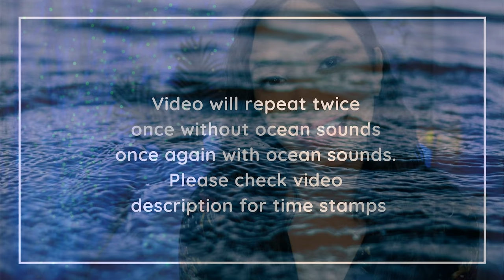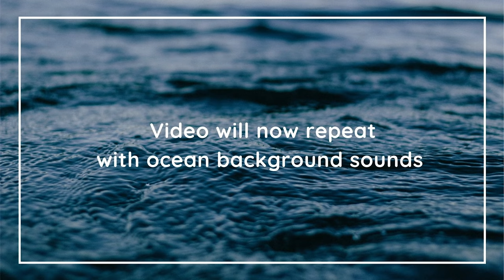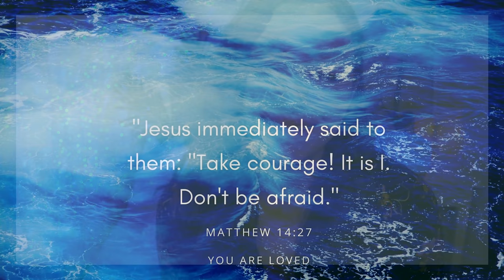ASMR Hair Cut & Spa Roleplay 🌴 Beach Cabana Night Spa | ASMR For Sleep | With Ocean Sounds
It's time for your ASMR hair cut and spa roleplay! Get tropical with this relaxing beach cabana night spa where you will have a perfectly relaxing ASMR night treatment for sleep. Enjoy with ocean sounds or without! Looking for more?

A BIG thank you to my patron family from all over the world!

⭐️ Alyssa from California
⭐️ Andrew from NY
⭐️ Chad from Houma, Louisiana
⭐️ Chris from the UK
⭐️ Connor from DHS, California
⭐️ Conor from Colorado Springs CO
⭐️ DaJiahao from China
⭐️ Dee.A from New Jersey
⭐️ Dromrac from Chicago
⭐️ Greg
⭐️ Jeff from New Jersey
⭐️ Jeroen from Calgary
⭐️ Joe
⭐️ Mairi
⭐️ Michael
⭐️ Maverick from Texas
⭐️ Nicu
⭐️ Nicole
⭐️ Niomi
⭐️ Pierre from Egypt
⭐️ Reymundo from Texas
⭐️ Ryan from Rochester, New York
⭐️ Trevor from the UK

00:00 - 01:59 - Intro
02:00 - 04:03 - Beach Spray Mist
04:04 - 15:23 - Hair Cut
15:24 - 16:41 - Putting your hair back
16:42 - 24:20 - Massage with hands
24:21 - 26:22 - Massage tool
26:23 - 28:44 - Night time hydrating cream
28:45 - 29:53 - Cooling sleep mask
29:54 - 30:00 - Scripture verse
30:04 - Video repeats with ocean sounds
30:05 - 31:35 - Intro
31:36 - 33:40 - Beach Spray Mist
33:41 - 44:59 - Hair cut
45:00 - 46:17 - Putting your hair back
46:18 - 53:54 - Massage with hands
53:55 - 55:57 - Massage tool
55:58 - 58:19  - Night time hydrating cream
58:20 - 59:28 - Cooling sleep mask
59:29 - Scripture verse

My name is Dee and I created The Healing Room ASMR for all things ASMR! Combining my passion for entertainment and ASMR relaxation, I created this space for other like-minded people who love ASMR relaxation and creative role plays. You will find a variety of content from me, from roleplays, makeup, to cosplay, and some original characters too! I love being creative!